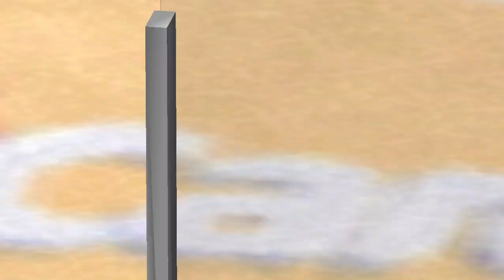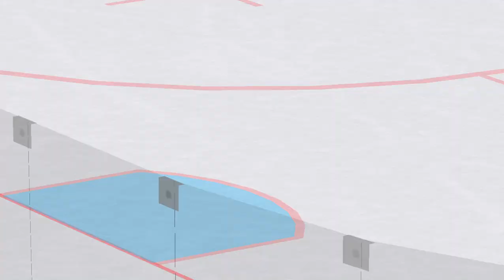ANA @ FLA - 2000-2001 Season Playthrough - NHL 2000 (Pro Difficulty)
Oh boy was this a brutal home ice performance